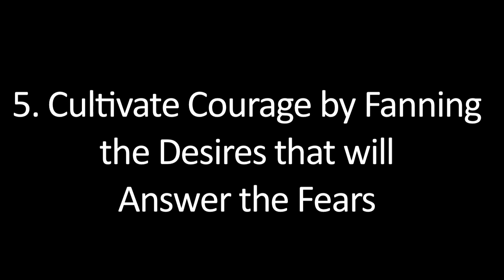Gordon Neufeld - Cultivate Courage by Fanning the Desires that will Answer the Fears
Dr. Gordon Neufeld speaks at The Dalai Lama Center May 16, 2012
Addressing Anxiety: 5 Surprising Solutions to a Growing Problem
Step 5: Cultivate Courage by Fanning the Desires that will Answer the Fears